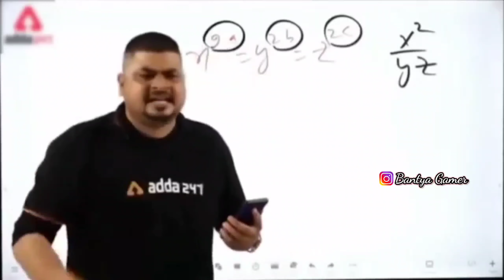King of Sniper Thanos Gaming VS Bantya Gamer Intense 1v1 M24 Match 😱⚡ | Youtuber VS Youtuber